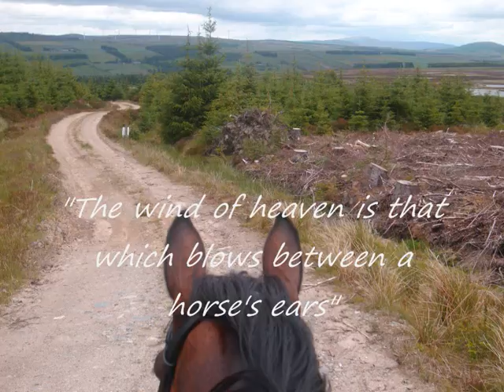Equus caballus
A special tribute to our three amazing horses, Jazz, Mossy and Dulcie. Dulcie is owned by Bryony who shares the land with us. Jazz is my mums horse and Mossy is mine :)

enjoy and rate, commet if you like :)